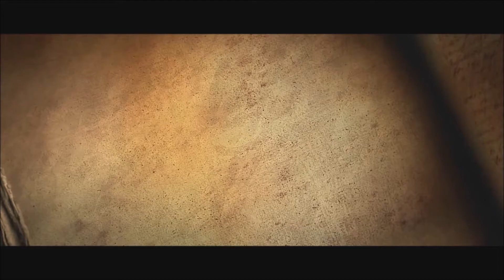Reaper of Souls | Launch Day Gameplay - Crusader | Game Start [HD]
March  25, 2014 Launch Day